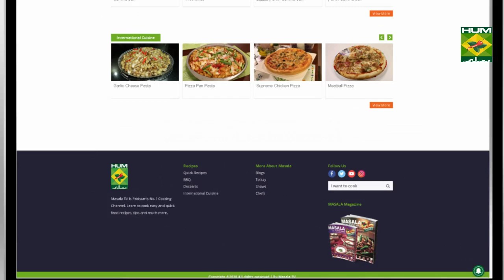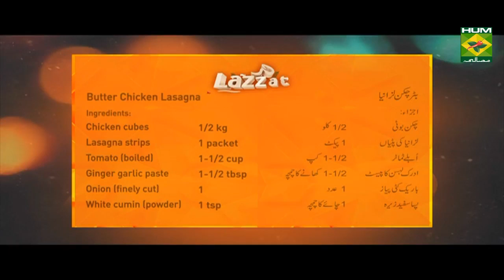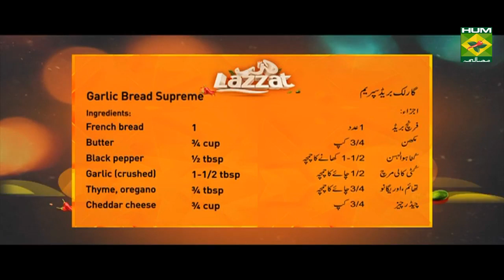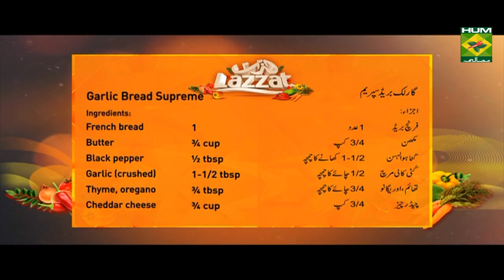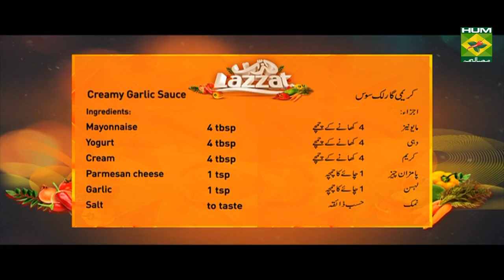Creamy Garlic Supreme Recipe | Lazzat | Samina Jalil | Appetizer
Creamy Garlic Supreme is the easiest appetizer to make. It is an elevated form of the traditional garlic bread with a special sauce to go along.

Watch this Masala TV video to learn how to make Creamy Garlic Sauce ,Butter Chicken Lasagna and Garlic Bread Supreme Recipes. This show of Lazzat with Chef Samina Jalil aired on 28 January 2020.

Creamy Garlic Sauce:
Ingredients
Parmesan cheese 1 tsp
Mix Italian herb  ½ tsp

Method:
Mix all ingredient in bowl.

Butter Chicken Lasagna:
Ingredients;
Chicken cubes     1/2 kg
Lasagna strips    1 packet
Tomato (boiled)   1-1/2 cup
Ginger garlic paste   1-1/2 tbsp
Onion (finely cut)   1
White cumin (powder)  1 tsp
Butter     1-1/2 cup
Oil      4 tbsp
Yogurt     4tbsp
Tandoori masala   1tbsp
Salt      1tbsp
Red chili (crushed)   1-1/2 tsp
Fenugreek powder   ¼ tsp
Cream     200 gram

Method;
Boil the lasagna strips with salt water. After boiling apply oil on them. In a pan heat and oil and butter also fry onions till their brown. Then add boiled tomatoes, ginger garlic paste, Red chili (crushed), Red chili (powder), Salt and Turmeric and roast them. Then add chicken to roast and with that add yogurt, onions and Kasuri methi (powder) and when the chicken tenders mix cream in it. Then grease a bowl with oil and spread the lasagna sheet in it. Then add cheese and butter chicken mixture and on top spread the cheese over it. Make all the layers like this and lastly layer it with lasagna sheet. Cover it cheddar cheese and mozzarella cheese, sprinkle crushed red chili. Lastly set it in a warm oven at 180 degrees and bake till its brown.

Garlic Bread Supreme:
Ingredients:
French bread    1
Butter     ¾ cup
Black pepper (crushed)  ½ tbsp
Garlic (crushed)   1-1/2 tbsp
Thyme, oregano    ¾ tbsp
Cheddar cheese   ¾ cup
Parsley     as required

Method
Cut the French bread in to big slices. In butter add Black pepper (crushed),Garlic (crushed) Thyme , oregano and parsley mix them thoroughly and spread them on the bread. In the oven set it at 180 degrees and bake till the color is golden brown. Take it out from the oven and spread cheddar cheese over it till it melts then serve.